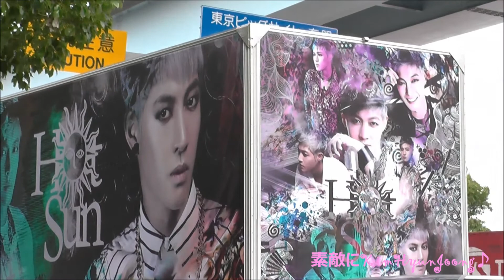140617～19 PROMOTION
SpecialThanks:Rukubebe,murdererq